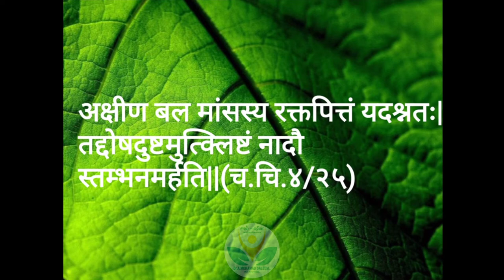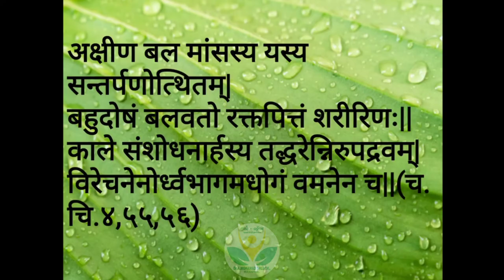SAVE YOUR BLOOD | GENERAL LINE OF TREATMNET FOR BLEEDING DISORDERS || रक्तपित्त || Rakta pitta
This disease characterized by raktadushti and pittakopa. It deserves primary attention due to the fact that it is something concerned with the dhatu meant for jeevanakarma. Its seriousness is increased when we consider the functions of blood in a modern perspective. Generally speaking, raktapitta is a life-threatening problem in all respects. Hence the cases of raktapitta are to be handled with extra care and treated with extreme caution.

To understand raktapitta, it is of primary importance to go detail into the physiological and pathological functions of raktadhatu and pittadosha. Both these are concerned with the metabolism that takes place in an individual.

Raktadhatu is the second dhatu to be formed in dhatuparinama. Such a dhatuparinama is very much in control of pittadosha, which is the inherent dosha of rakta. Hence it is a cyclic mechanism by which this dosha-dooshya relation is maintained. Any factor from inside or outside of the body that disrupts this cyclic rhythm causes a disease. When the concerned factor is one, which provokes both rakta and pitta, raktapitta is developed. So as in the case of haemostatic mechanism, when an inherited or acquired error in the mechanism occurs, any of the bleeding disorder is manifested. This error may occur either to the platelets, or to the coagulation factors or to any of the factor that is concerned with the haemostatic mechanism